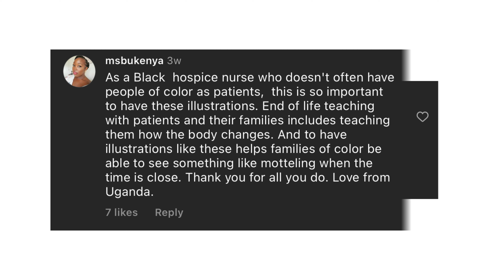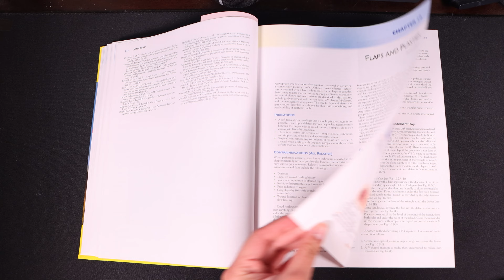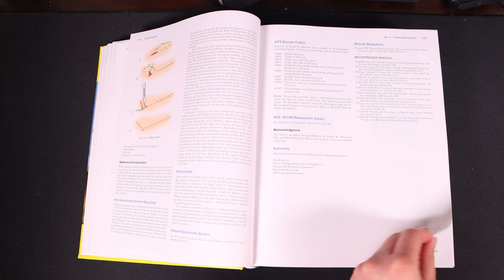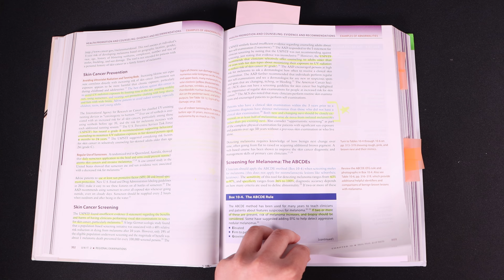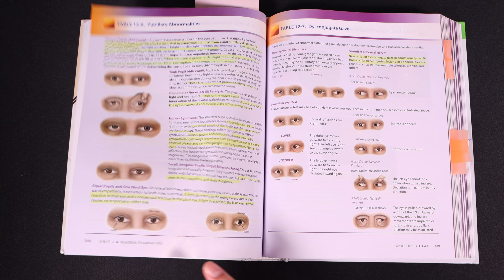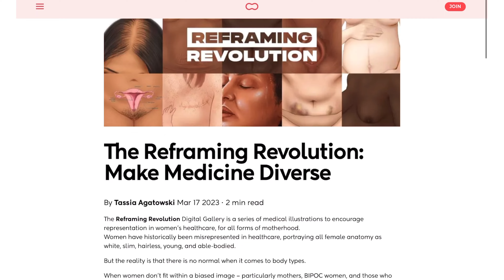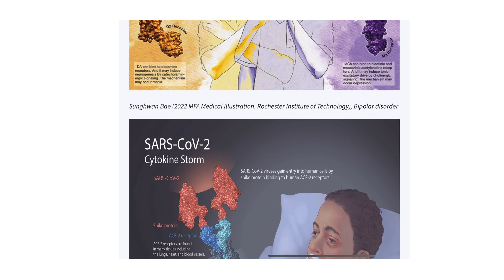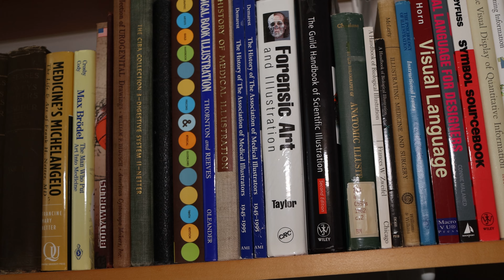How Lack of Representation in the Medical Field Affects Medical Illustration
This capstone will highlight a part of the healthcare industry that is often overlooked, medical illustration. Medical illustration is crucial not only for the education of healthcare providers but also for patients and everyday people. Appropriate visual representation of minority groups of people in textbooks, medical literature, illustrations, etc. is essential in allowing medical students, doctors, and other health providers to have the knowledge and awareness of how different medical conditions can appear in diverse populations. Lack of appropriate representation of minority groups of people can impact the level of care provided.

Sources:
Bellicoso E, Quick SO, Ayoo KO, Beach RA, Joseph M, Dahlke E. Diversity in Dermatology? An Assessment of Undergraduate Medical Education. J Cutan Med Surg. 2021;25(4):409-417. doi:10.1177/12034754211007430

Louie P, Wilkes R. Representations of race and skin tone in medical textbook imagery. Soc Sci Med. 2018;202:38-42. doi:10.1016/j.socscimed.2018.02.023

Parker R, Larkin T, Cockburn J. A visual analysis of gender bias in contemporary anatomy textbooks. Soc Sci Med. 2017;180:106-113. doi:10.1016/j.socscimed.2017.03.032

“Representation in Medical Illustrations.” Health Hive,

Gordon, Deb. “Health Equity Comes to Medical Illustrations with Launch of New Image Library.” Forbes, Forbes Magazine, 12 May 2022,

Lett, Elle, et al. "Declining Racial and Ethnic Representation in Clinical Academic Medicine: A Longitudinal Study of 16 US Medical Specialties." PLOS ONE, vol. 13, no. 11, 2018, p. e0207274, Accessed 1 Feb. 2023.

Ware, Olivia R et al. “Racial limitations of fitzpatrick skin type.” Cutis vol. 105,2 (2020): 77-80.